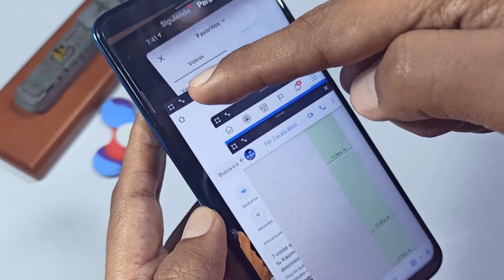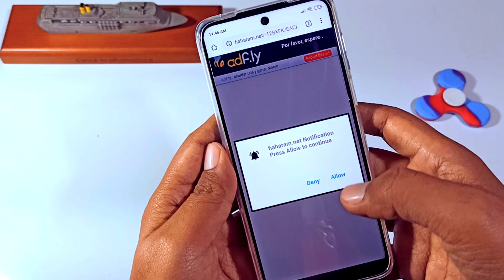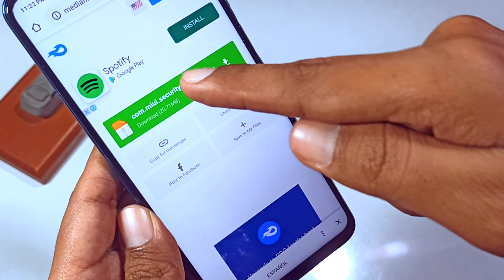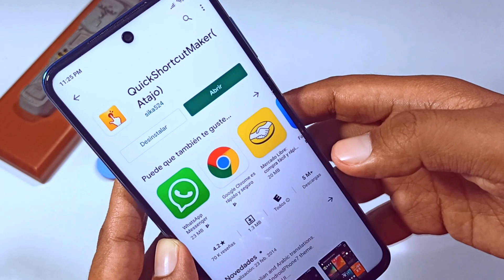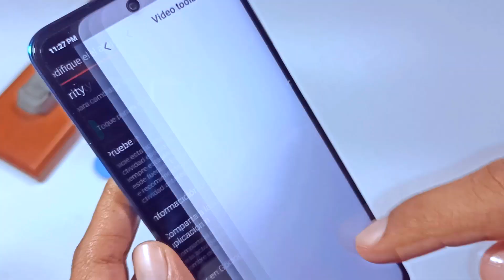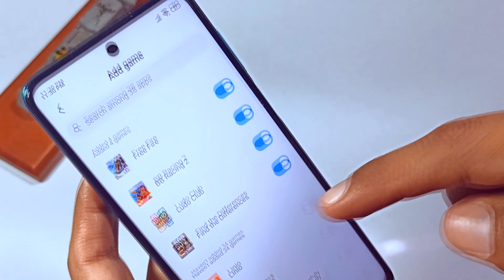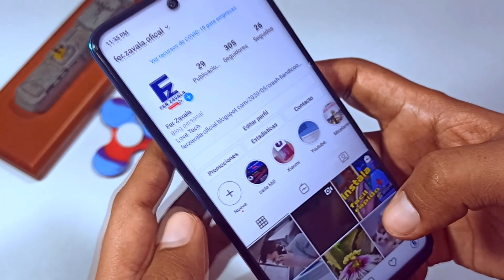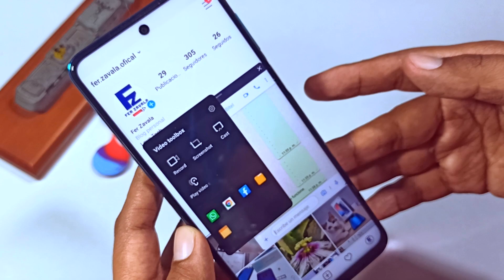Redmi Note - Ventanas Flotantes // Aplicaciones en ventana flotante!!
Aprende a como usar las Ventanas flotantes en tu Xiaomi Redmi Note. yo los he probado en el Rn8, Rn8Pro y Rn9s. haz el intento en tu dispositivi y dime si es que te funcionó!

Link de descarga:
Security App 4.2.8: